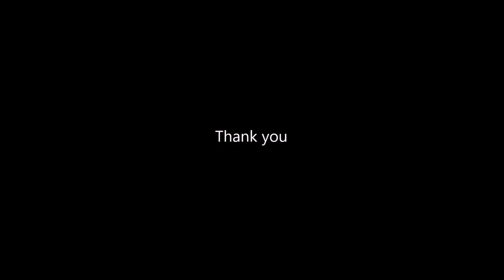8 புள்ளி கோலங்கள் | Sudha Balaji | 8 pulli 8 varisai kolam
மார்கழி கோலங்கள்